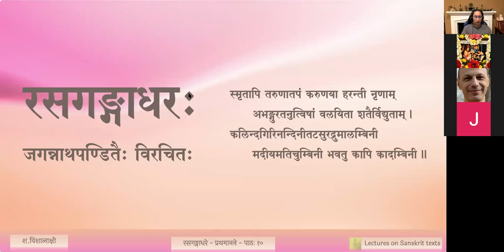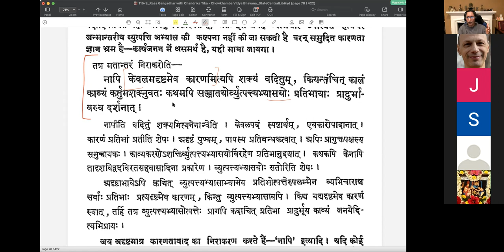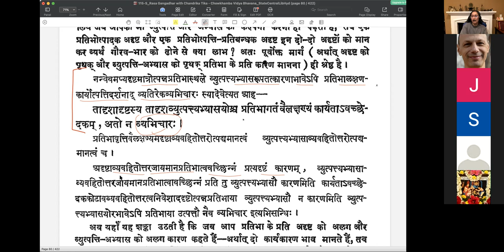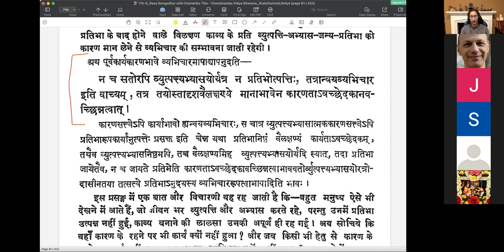रसगङ्गाधरः - प्रथमानने काव्यखण्डः - पाठः १० (English Lecture)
पाठः १० — प्रतिभाकारणविषये आक्षेपखण्डनानि